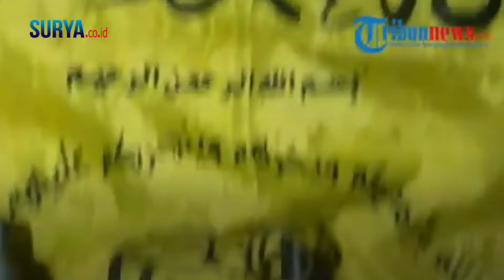LANGIT MEMBARA! Bom Rakitan Brigade Al Aqsa Hantam Tank Israel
Brigade Al Aqsa kembali merilis video yang menunjukkan pasukannya menyerang posisi Zionis, pada Senin (16/9/2024).
Dalam video tersebut, tampak seorang pejuang Al Aqsa merakit peledak.
Setelah selesai, peledak langsung dilemparkan ke poros Netzarim dan diklaim mengenai kendaraan dan tank militer Israel.
Seiring dengan serangan tersebut langit Israel membara.
Namun sayangnya Brigade Al Aqsa tidak mengungkapkan soal total korban jiwa dalam serangannya itu.